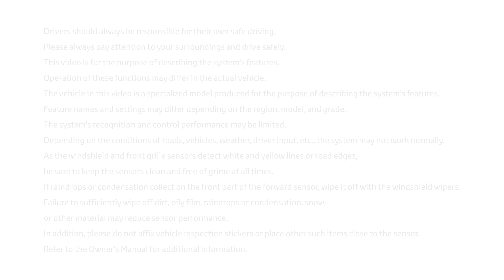TOYOTA TO ROLL OUT 2ND GENERATION IDA